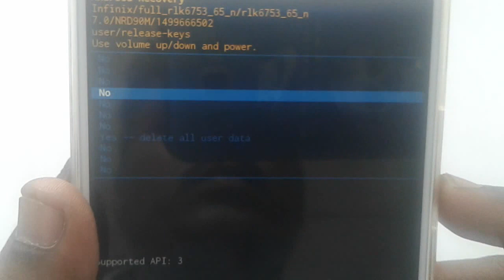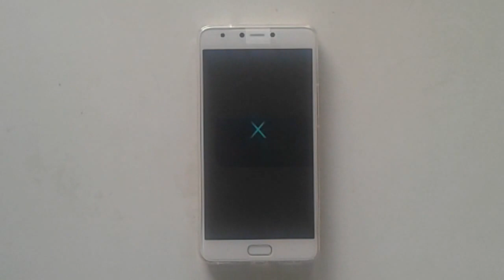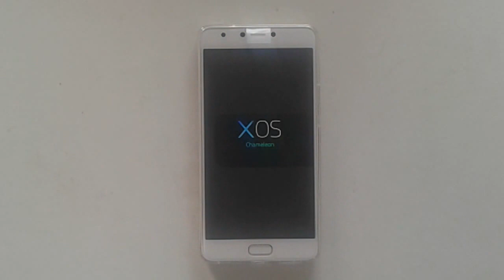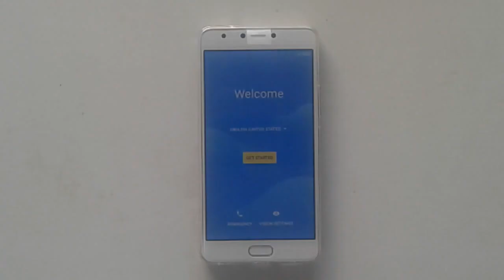Infinix Note 4 Pro X572 hard reset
Infinix Note 4 Pro X572 hard reset,hard reset infinix, infinix hot, infinix hot 3, infinix hot , infinix hot 4, infinix NOTE, infinix NOTE 3, infinix HOT